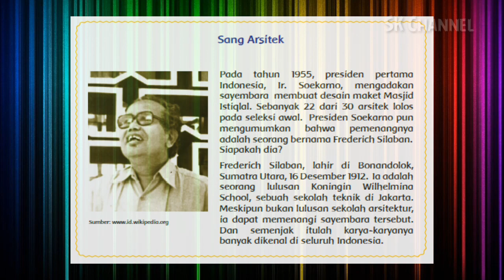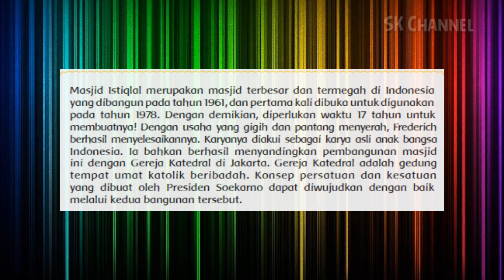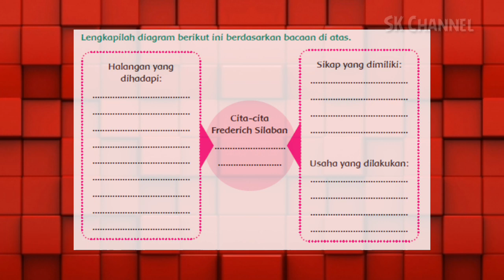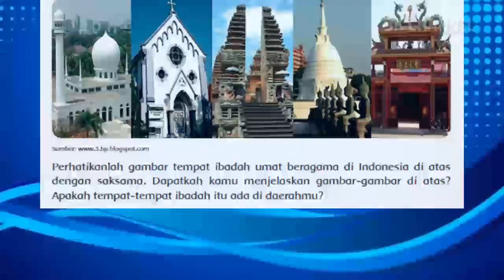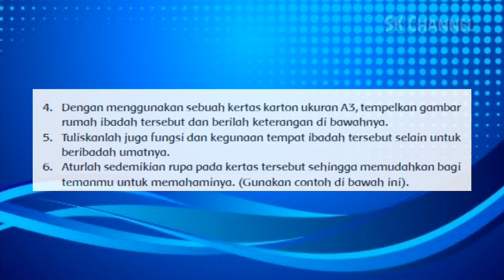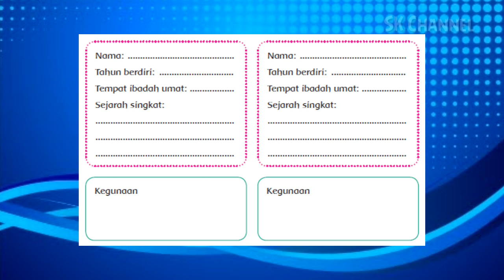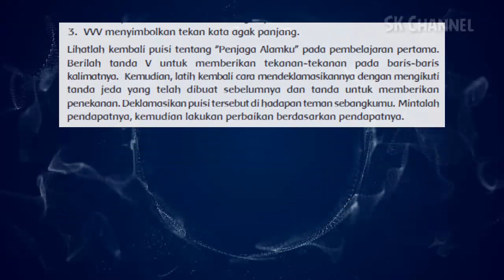KELAS 4 TEMA 6 SUBTEMA 3 PEMBELAJARAN 3 - VIDEO PEMBELAJARAN TEMATIK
Video pembelajaran tematik "Kelas 4 Tema 6 Subtema 3 Pembelajaran 3" semoga bermanfaat bagi yang membutuhkan.